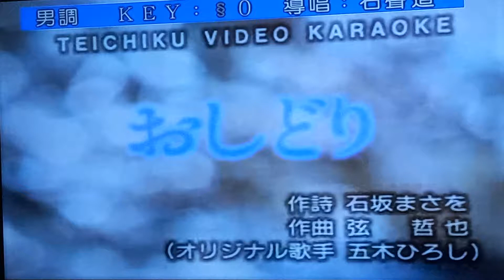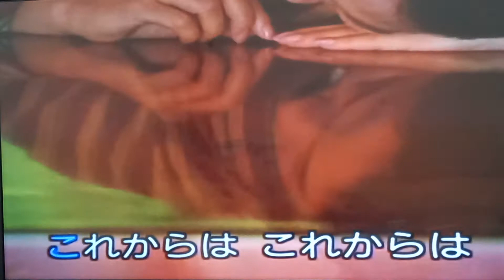おしどり 五木ひろし/阿闊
阿闊翻唱